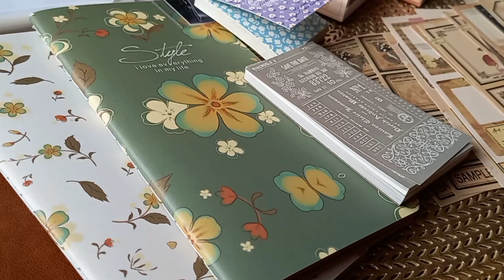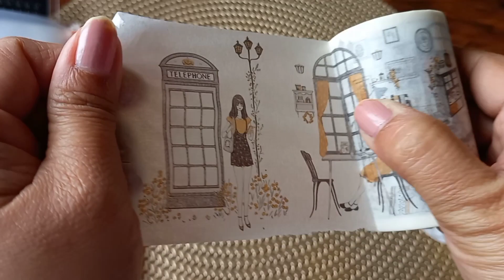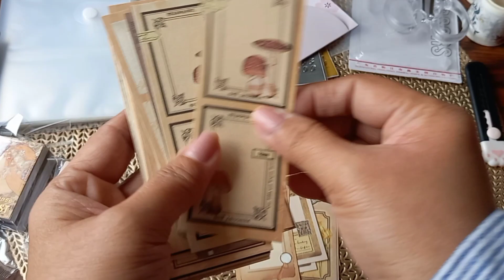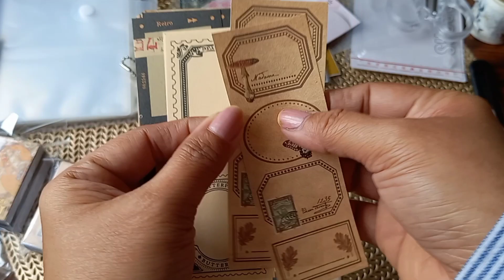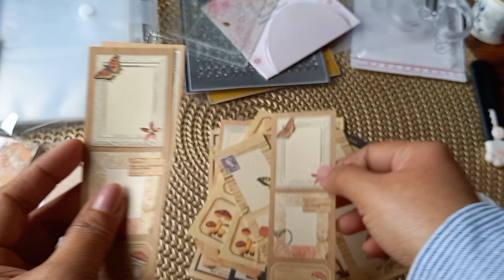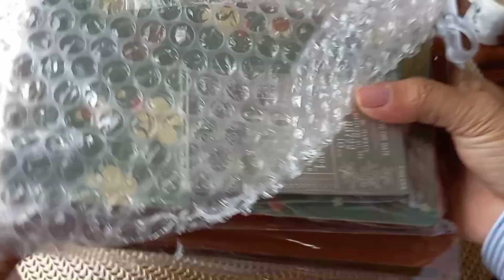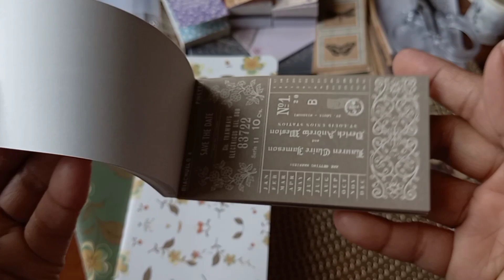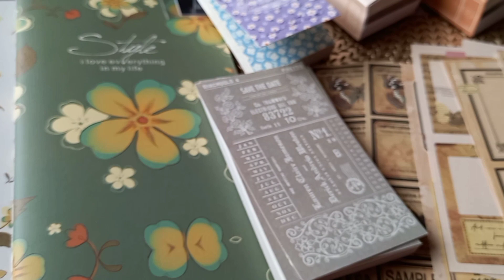Unbox with me | Shopee Haul | ASMR with music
Hi guys another scrapbook unboxing that I will unbox today . Hope you like it.

Shopee Shop names:
MissCatShop
enwei.ph
chasoePH
xs.journal

Music used/ Source